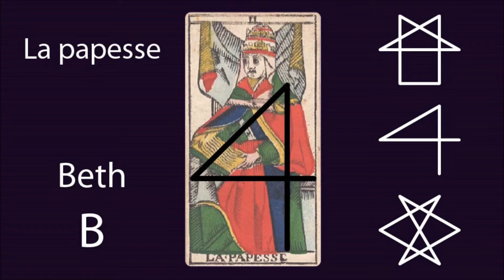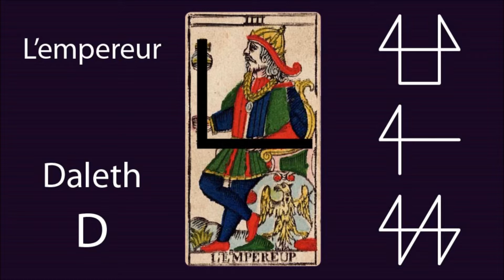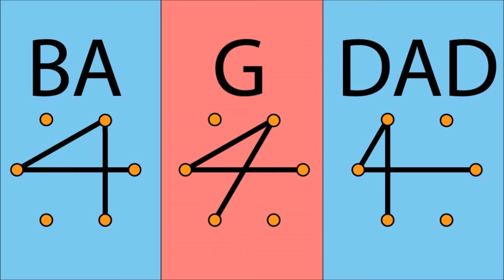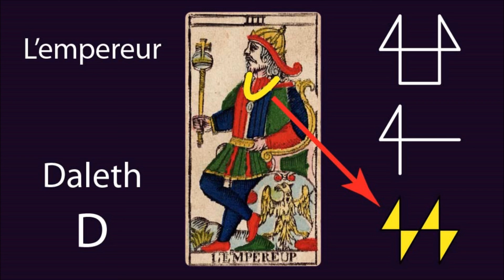L'Empereur, Daleth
Tourné vers le point de Départ, ce terrible gardien garde la porte, Daleth signifiant "la porte". La sonorité "D" est Dure et Dirigeante, on découvre que cette autorité est féminine, ainsi l'Empereur est une Impératrice ! D est la lettre de la Dame Dirigeante, elle donne la main à la lettre B, celle de la Papesse. Vous ne trouvez pas que les lettres B et D ont un air de famille ? 44...